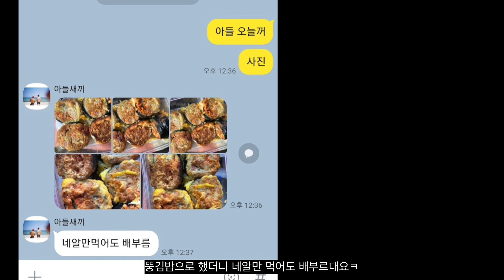뚱김밥 계란전, 아들새끼 간편 도시락을 매일 새벽 5시에 만들어요 / Big Gimbap Egg Jeon / Korean lunch box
오늘 도시락은 김밥전을 만들어봤는데요.
어제 남은 뚱김밥을 계란에 부치기만 하면 돼요
요거 해먹으려고 김밥을 많이 해서 남겨요^^
얼마나 맛있는지 몰라요
간단, 간편 맛있는 도시락으로 추천합니다.
감사합니다 ^^

레시피
김밥집에서 사서 부쳐먹어도 맛남
계란에 맛소금 한꼬집 넣고 풀어서 약불에 기름두르고 부친다 노릇노릇